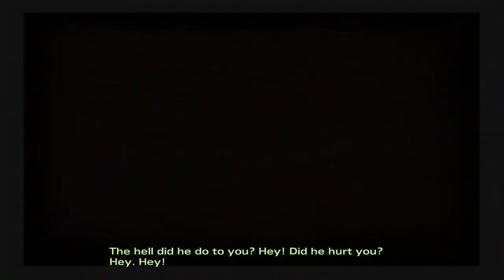The Walking Dead Season 2 Walkthrough Gameplay Part 6 Reunited Kenny Episode 2 House Divided